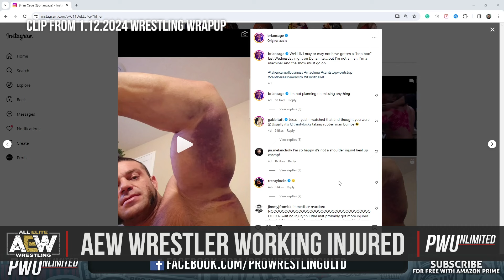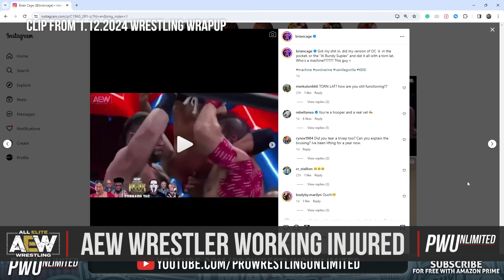AEW Wrestler Confirms They Are working With Any Injury